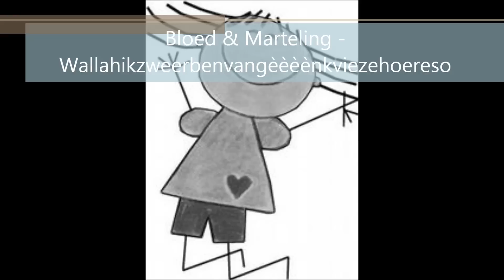Bloed & marteling - Wallahikzweerbenvangèèèèènkviezehoereso!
Avant garde jazz from Limburg, Belgium. 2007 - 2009
Also known as the godfathers of the 'vliegtuigneerstortcore' aka wiggergrind.

Lyrics:

uw zuster zen linker prutlel

wa zijt ge bezig? Doe normaal
klappe kweke, vies fataal. AF

Ik ben van Genk, ge moet ni muile
kenge Eikelaan en de Nieuwe kuile?
alles flex, doe ni fox
ik poep u zuster en fiks uw moeder boks

eerste cite
tweede cite
derde beschtaat ni
vierde weer wel
papa Giovanni
Ali kebap
driezesdubbelnul
Genk fucking Schtad